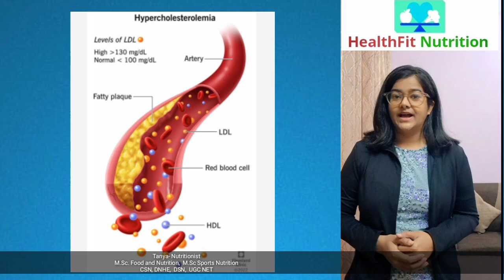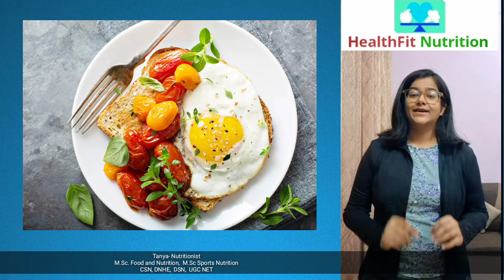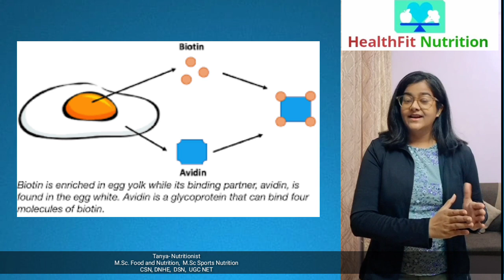Is it Safe to Eat Eggs daily? | HealthFit Nutrition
Eggs are a popular and highly nutritious food rich in vitamins, minerals, antioxidants, protein, and fat. In parts of the world where eggs are affordable and easily accessible, many people eat them regularly or even daily

Current evidence is conflicting, more rigorous studies in humans are needed to better understand how eating eggs affects blood cholesterol levels in different populations.

For most healthy adults, it’s safe to eat 1–2 eggs a day depending on how much other cholesterol is in your diet. If you already have high cholesterol or other risk factors for heart disease, it may be best to eat no more than 4–5 eggs per week.

Egg yolks are high in cholesterol and nutrients like vitamins, minerals, and healthy fats. Eating only egg whites to avoid the cholesterol from the yolk may only be necessary for people at an elevated risk of heart disease.

 Although eggs are high in dietary cholesterol, they might not raise blood cholesterol levels as much as foods high in saturated or trans fats.

Eggs are not only an easy-to-prepare source of protein, but they’re also nutrient-dense, help you feel full, and may even combat heart disease.

Hello I am a Certified Nutritionist

5+ years' Experience
with over 3000+ clients consulted in India and Globally.
-Founder @Health Fit Nutrition
-Former Nutrition Faculty
-Nutritionist with National and International Athletes